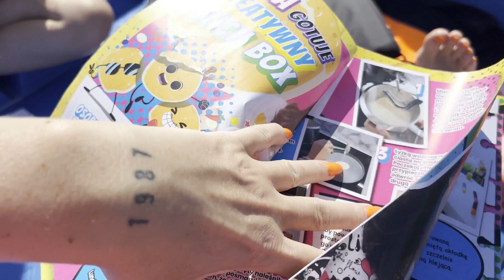OTWIERAMY KULE Z AUTOMATÓW😮😮 CHIŃSKIE PODRÓBKI?🤨🤨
Hejka!🤩
A już dzisiaj otwieramy z Melą kule z automatów, znalazłyśmy miejsce gdzie jest ich mega dużo.
Która zawartość kuli podoba Wam się najbardziej?

🎥 Sklep:krasnal.sklep.pl